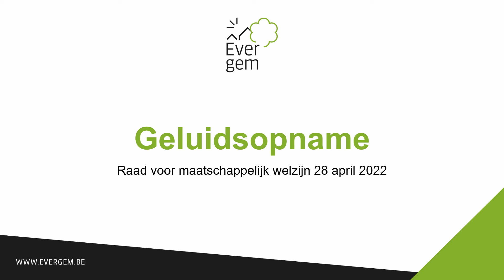Raad voor Maatschappelijk Welzijn 28 april 2022